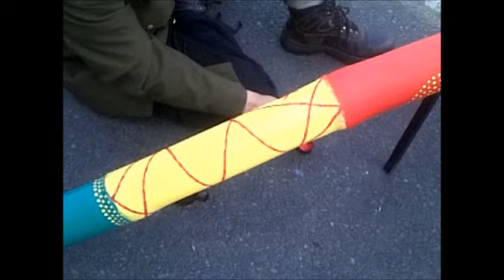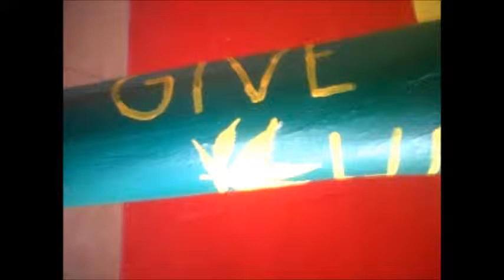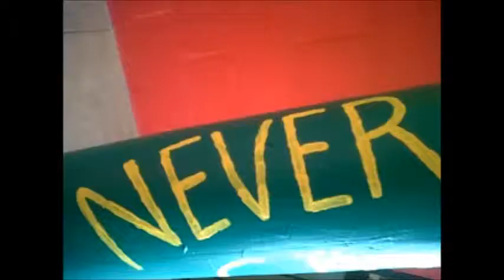Rainmaker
Our leading Walbrugh Consultant, SHUMBA makes a rain stick demonstrating one of his hobbies.